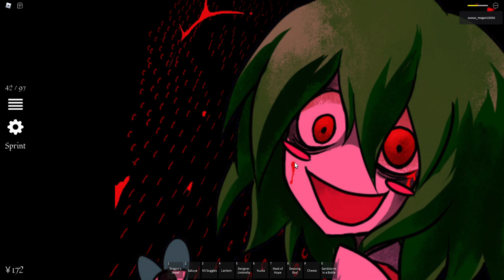Yukkuri Hunt: Cucumba (7)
Yukkuri Hunt.
A game like find the Markers, but with Yukkuris.